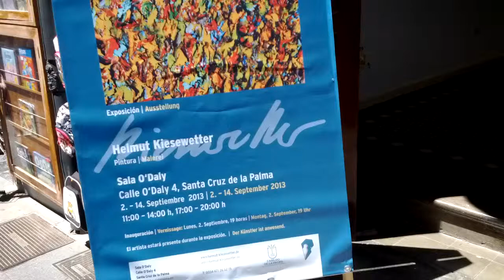Helmut Kiesewetter: Eintritt zur Kunst Gallerie in Santa Cruz de La Palma, September 2013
Der Maler und Action Künstler Helmut Kiesewetter, der in Wuppertal und La Palma lebt, stellt einige seiner Werke (abstrakte Malerei und Salzkegel) in der Kunst Galerie in Santa Cruz de La Palma, Kanaren im September 2013 aus. Begrüßung.